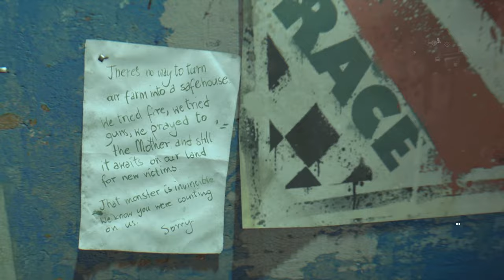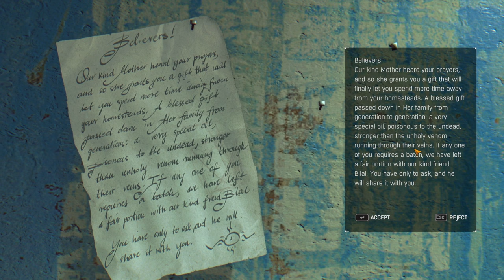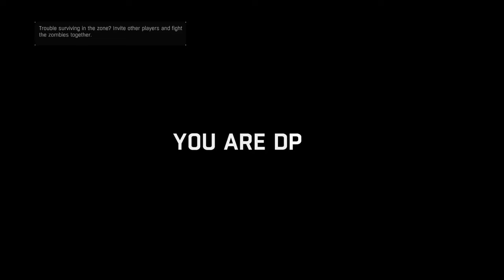CHILDREN CAN BE A REAL SCREAM | Dying Light : The Following EP.09